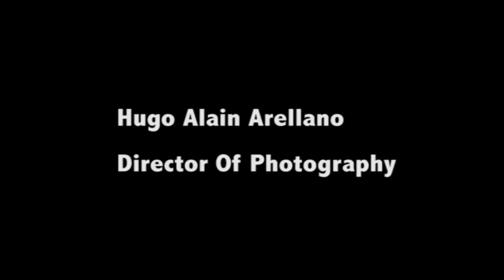Hugo Arellano Director of Photography -Official Film Reel 2016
This is my first official Film Reel for my 2016 production year. My Film Reel Includes all my works such as the feature film The Enchanted Cottage, Short Film Moving Forward, The Wu Tang Clan Live at Chalice 2016, DGA Lowrider, and Kidd Dryden Live

Thank You for the support everyone more content will be up soon.